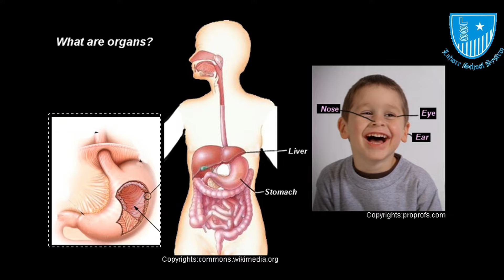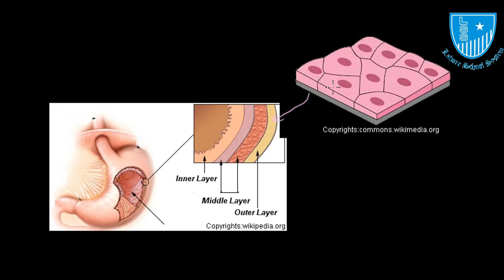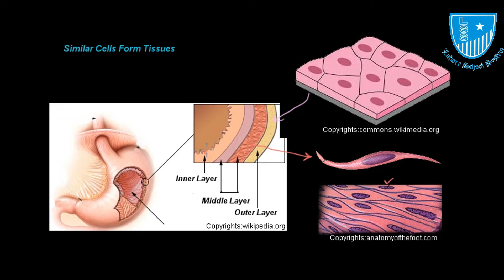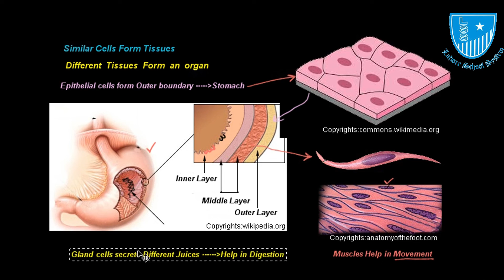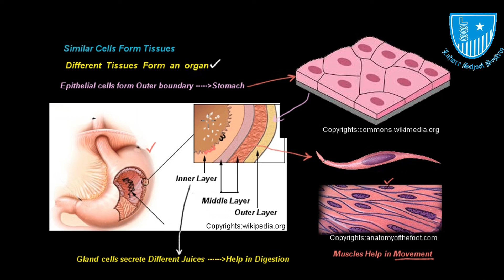Grade 6 Science Lecture 14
6- What are organs